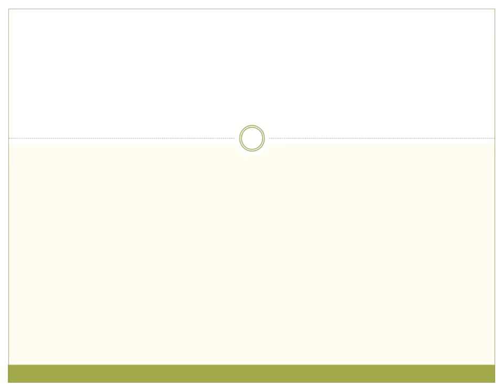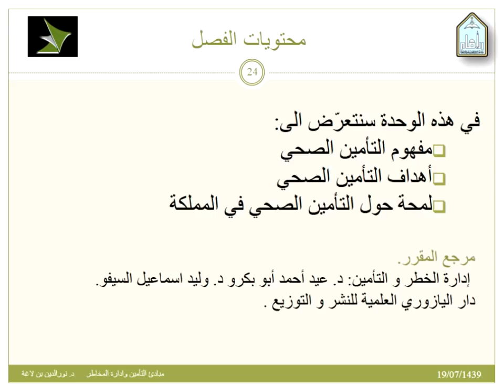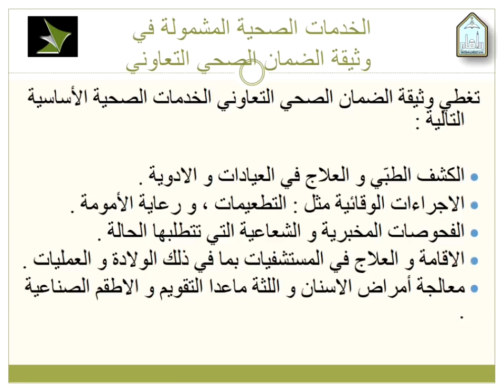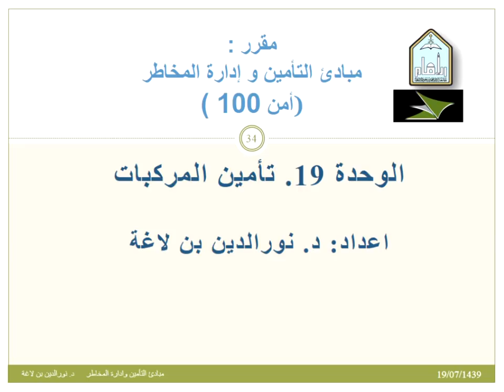اللقاء السابع _ مبادئ التأمين والمخاطرة _ الأربعاء: 18/ 7/ 1439هـ